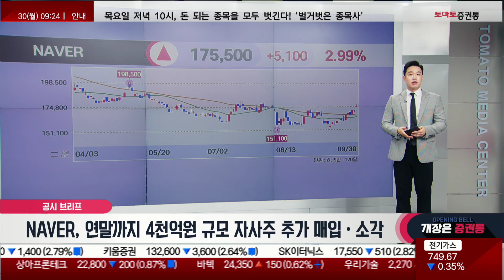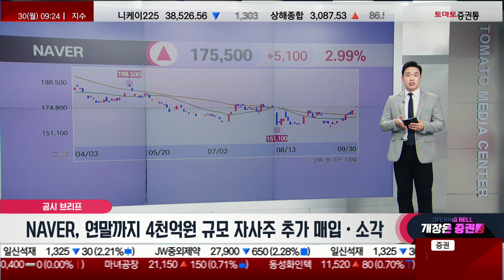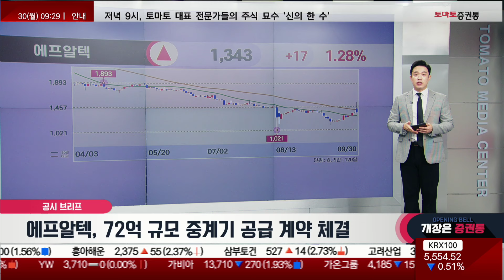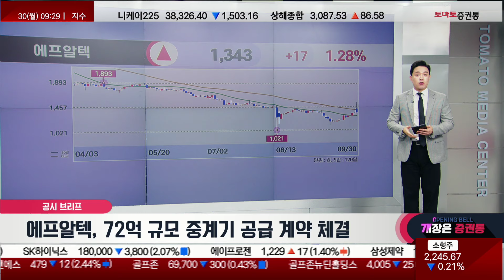NAVER/KT/금양/퀀텀온/에프알텍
공시 브리프
캐스터: 유창호

- NAVER, 연말까지 4천억원 규모 자사주 추가 매입·소각
- KT, 마이크로소프트에 5천900억 상당 인프라 공급
- 금양, 4,500억 주주배정 유상증자 결정
- 퀀텀온, 대한종건과 합병결정 철회
- 에프알텍, 72억 규모 중계기 공급 계약 체결
📌2. 쩜상 회원 등록
 1번 2번 차례대로 진행하면 쩜상 수익률 얻을 특별한 정보와 더불어 선물까지~!